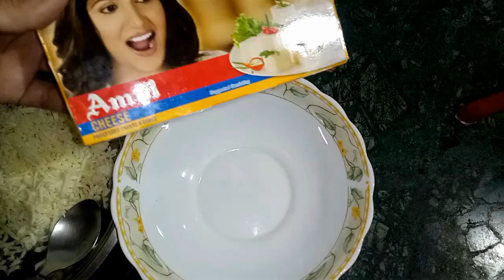सुबह का नाश्ता हो या देना हो बच्चों का टिफ़िन 5 मिनट में बनांयें बहुत ही टेस्टी नाश्ता|Breakfast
Ingredients:
6 bread slice
4 cheese cube
1/4 tablespoon chaat masala
1/4 tablespoon black pepper powder (kali mirch)
salt to taste
2 tablespoon tomato sauce
1/2 onion (pyaz)
1/2 capsicum
1/2 tomato

cheese sandwich
bread sandwich
how to make cheese sandwich
vegetable cheese sandwich